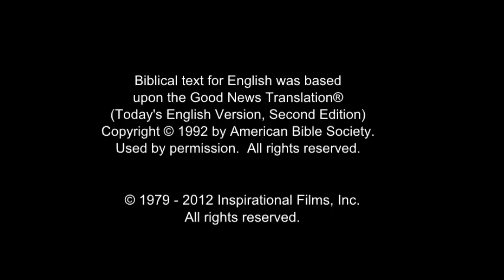(28/61) Kerajaan Allah Seperti Biji Sesawi | Film Yesus | Bahasa Makassar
Yesus memberi tahu orang banyak bahwa Kerajaan Allah itu seperti sebutir biji sesawi. Petani menanam benih di ladang mereka. Dari sana, sebuah pohon tumbuh. Dan ketika pohon itu cukup besar, burung-burung duduk di dahannya.